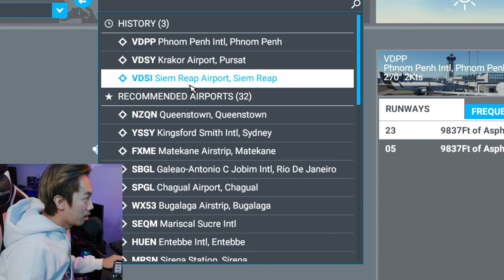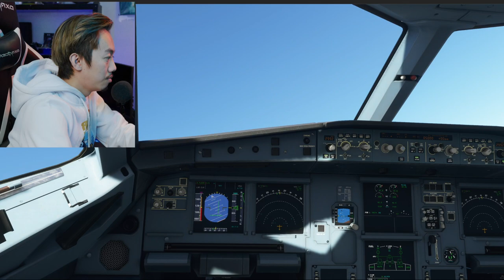បើកយន្តហោះទៅសៀមរាប | Microsoft Flight Simulator 2020 Khmer